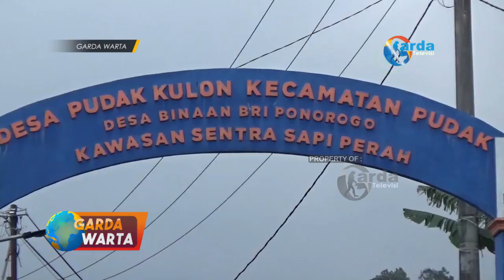PONOROGO - 38 Ekor Sapi Mati 106 Disembelih Paksa Ratusan Terpapar Wabah PMK